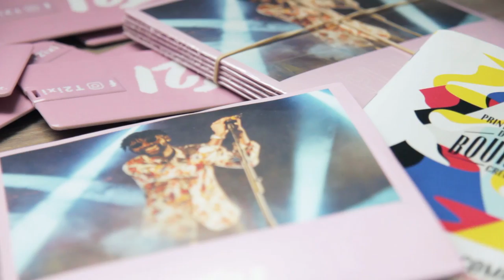T2i / Tour De Contrôle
Titre extrait de la mixtape Carto Blaster Vol. 1 qui sortira le 29.06.18

Enregistrement / Mix : T2i - Jayel Flex

Clip participatif tourné au Printemps de Bourges avec en grande partie les images du public.